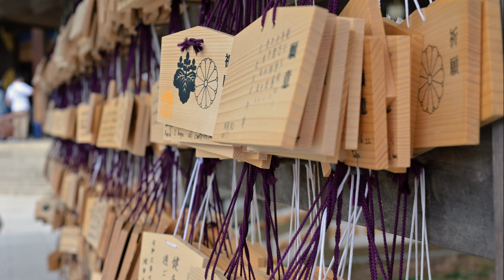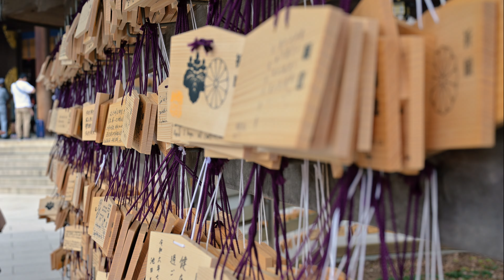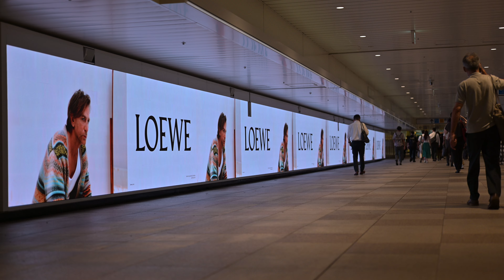TOKYO TRIP (Shibuya, Kabukicho, Yokohama, ...)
Used Music:

TAKUMA - いけ!                                 /The First Slam Dunk OST/
KESSOKU BAND - Flashbacker       /Bocchi The Rock! OST/
YURI FUKUDA - Full Kiss                   /Ryu Ga Gotoku Ishin! Kiwami OST/
GIRLFRIEND - 甘い誘惑